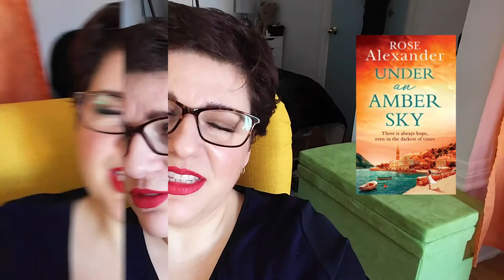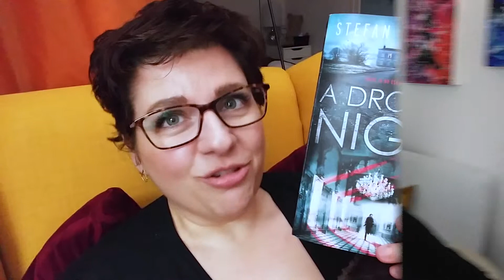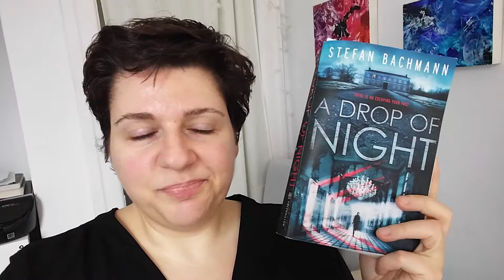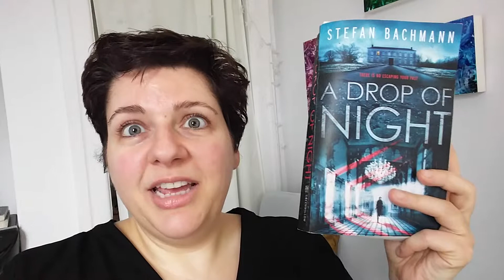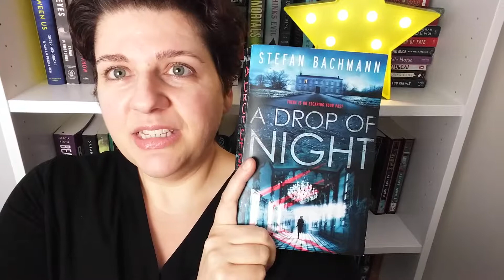ReadingVlog February #2 // Grieving & Phobia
Hello everyone and welcome to another READING VLOG for the month of February. 2 books to finish: Under an Amber Sky by Rose Alexander (a Slice of Life /CONTEMPORARY book) and A Drop of Night by Stefan Bachman (triggers confinement phobias!! SCARY / YA / SUSPENSE book).
All in all, satisfied with this edition of readathon and can't wait for you to watch it and to hear all about your comments on these books.

Happy Reading
Nathalie